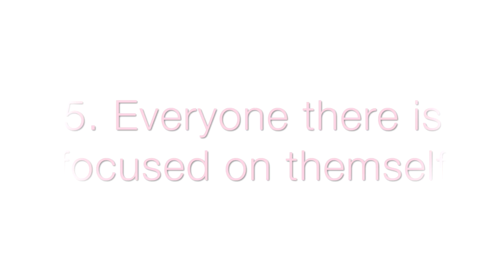5 Tips to STOP Gymtimidation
Hi everyone! I hope you like these tips! Let me know if you have any other tips or questions in the comments!

All thoughts are my own.